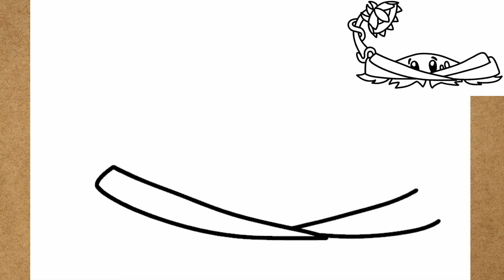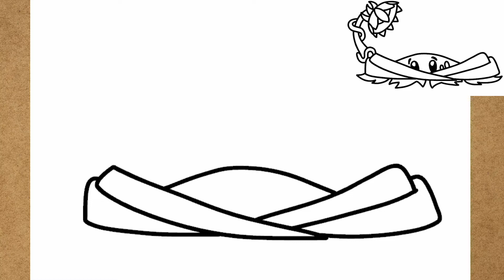Como dibujar a Enredadera Reluciente de Plants vs Zombies 2 pvz paso a paso